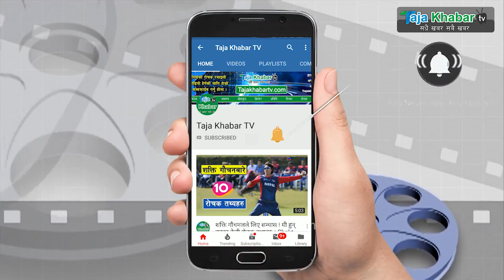दुर्गेश थापाको शर्मनाक हर्कत ! पत्रकारलाई जहाँ भेट्यो त्यहि किक हान्छु भन्दै गालि गरे